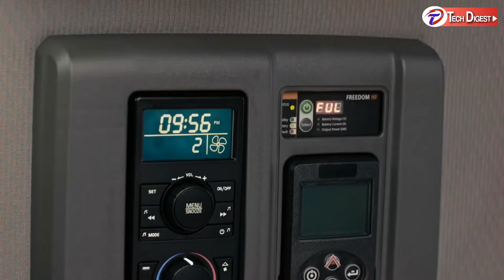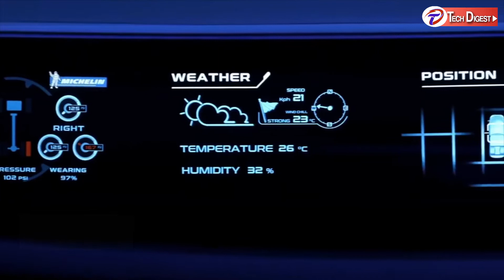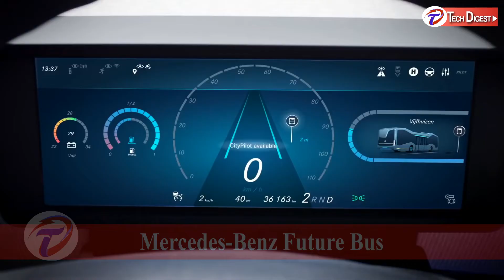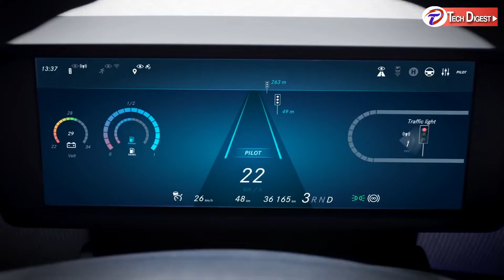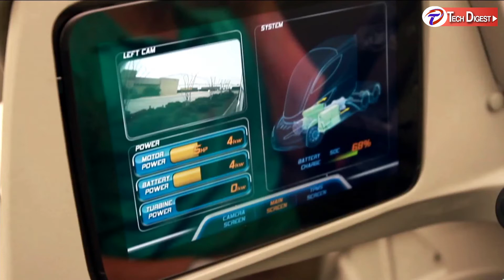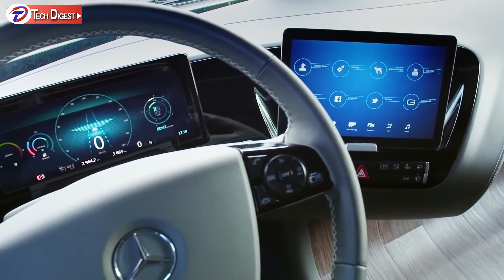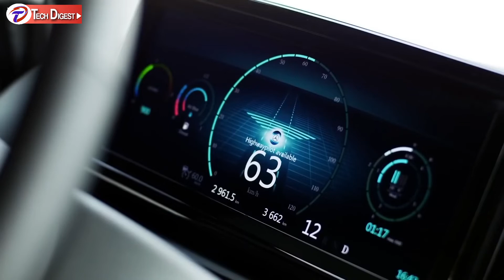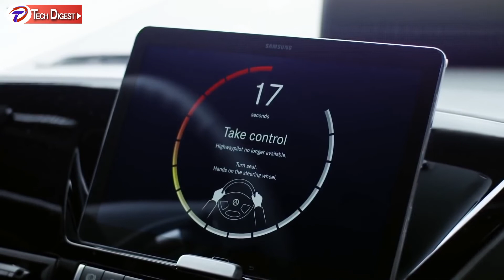6 Future Innovative Tech Trucks & Buses | YOU MUST SEE !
Trucks and busses, Really? Yes! Technology and innovative advances in these vehicles will amaze you. In this episode of Tech Digest, we showcase 6 trucks and busses that have come a long way from what we normally see on the roads.

We hope you enjoy this episode and do let us know if you have other suggestions that we should include in upcoming videos. So, enjoy this episode of Tech Digest and let us know which vehicle you like the best.

Thanks…

See full list of acknowledgments below:

00:00 Introduction

00:10 Volvo Trucks – Volvo VNL (Living Environment Walkaround)

01:11 IVECO – Z Truck Autonomous Truck

02:45 Mercedes-Benz – Future Bus

04:13 Willie – Transparent LCD Bus

05:17 Walmart – Walmart Advanced Vehicle Experience (WAVE)

06:16 Mercedes-Benz – The Future Truck 2025